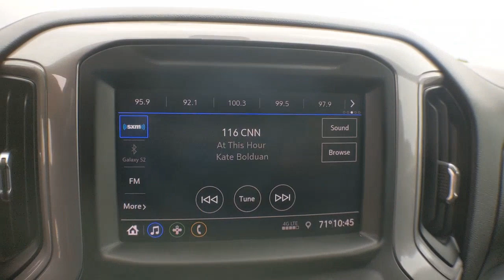2020 Chevrolet Silverado 1500 Weatherford, Fort Worth, Granbury, TX HP1263A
Havana Brown Metallic Used 2020 Chevrolet Silverado 1500 available in Weatherford, Texas at Honda of Weatherford. Servicing the Fort Worth, Granbury, TX area.
2020 Chevrolet Silverado 1500 Custom - Stock#: HP1263A - VIN#: 3GCPWBEH7LG103259

Chevrolet fully redesigned its Silverado 1500 just last year, giving it improved fuel economy, a roomier cabin, and new styling to help it stand out from the crowd. For 2020, you might think that Chevy would just stand pat. Instead, Chevy gave the Silverado 1500 another round of updates that include a new diesel engine option, added technology features, and a new trailering system to support all your towing needs. Come by and see this Chevy today!Recent Arrival! Clean CARFAX One-Owner.Havana Brown Metallic 2020 Chevrolet Silverado 1500 Custom RWD 6-Speed Automatic Electronic with Overdrive EcoTec3 4.3L V6Come by and visit Honda of Weatherford located at 851 W Interstate 20 in Weatherford, TX. We are the first Honda dealership in the Weatherford community! Just take Exit 406 off of I-20 and we are right off of the access road. Come see HOW we do business; we look forward to meeting you!
TAILGATE  GATE FUNCTION MANUAL  with EZ Lift  includes power lock and release,TIRES  275/60R20 ALL-SEASON  BLACKWALL  (STD),CUSTOM PREFERRED EQUIPMENT GROUP  includes standard equipment,REAR AXLE  3.42 RATIO,SEATS  FRONT 40/20/40 SPLIT-BENCH  (STD),INFOTAINMENT PACKAGE  includes (U2K) SiriusXM Radio and (UE1) OnStar,TRANSMISSION  6-SPEED AUTOMATIC  ELECTRONICALLY CONTROLLED  (STD),DIFFERENTIAL  HEAVY-DUTY LOCKING REAR,LED CARGO AREA LIGHTING  located in pickup bed  activated with switch on center switch bank or key fob,THEFT-DETERRENT SYSTEM  UNAUTHORIZED ENTRY,JET BLACK  CLOTH SEAT TRIM,4G LTE WI-FI HOTSPOT CAPABLE,WHEELS  20 X 9 (50.8 CM X 22.9 CM) SILVER PAINTED ALUMINUM  (STD),ENGINE  4.3L ECOTEC3 V6  with Active Fuel Management  (285 hp [212 kW] @ 5300 rpm  305 lb-ft of torque [413 Nm] @ 3900 rpm) (STD),AUDIO SYSTEM  CHEVROLET INFOTAINMENT 3 SYSTEM  7 diagonal color touchscreen  AM/FM stereo. Additional features for compatible phones include: Bluetooth audio streaming for 2 active devices  voice command pass-through to phone  Apple CarPlay and Android Auto capable. (STD),DEFOGGER  REAR-WINDOW ELECTRIC,HAVANA BROWN METALLIC,TRAILERING PACKAGE  includes trailer hitch  7-pin and 4-pin connectors and (CTT) Hitch Guidance,GVWR  6800 LBS. (3084 KG)  (STD),HITCH GUIDANCE,CUSTOM VALUE PACKAGE  includes (PCX) Custom Convenience Package  (ZLA) Infotainment Package and (Z82) Trailering Package,LICENSE PLATE KIT  FRONT,ONSTAR AND CHEVROLET CONNECTED SERVICES CAPABLE,SIRIUSXM RADIO  enjoy an All Access trial subscription with over 150 channels including commercial-free music  plus sports  news and entertainment. Plus listening on the SiriusXM app  online and at home on compatible connected devices is included  so you'll hear the best SiriusXM has to offer  anywhere life takes you. Welcome to the world of SiriusXM.,CUSTOM CONVENIENCE PACKAGE  includes (BTV) Remote Start with (UTJ) content theft alarm  (C49) rear-window defogger  (UF2) bed LED cargo area lighting and (QT5) EZ Lift power lock and release tailgate,REMOTE VEHICLE STARTER SYSTEM,Rear Wheel Drive,Power Steering,ABS,4-Wheel Disc Brakes,Aluminum Wheels,Tires - Front All-Season,Tires - Rear All-Season,Tires - Front All-Season,Tires - Rear All-Season,Tow Hooks,Daytime Running Lights,Heated Mirrors,Power Mirror(s),Privacy Glass,AM/FM Stereo,Bluetooth Connection,Smart Device Integration,Bluetooth Connection,Split Bench Seat,Cloth Seats,Pass-Through Rear Seat,Rear Bench Seat,Floor Mats,Floor Mats,Adjustable Steering Wheel,Power Windows,Power Windows,Power Door Locks,Keyless Entry,Power Door Locks,Cruise Control,Power Outlet,MP3 Player,Auxiliary Audio Input,A/C,A/C,Rear A/C,Traction Control,Stability Control,Daytime Running Lights,Driver Air Bag,Passenger Air Bag,Front Side Air Bag,Front Head Air Bag,Rear Head Air Bag,Passenger Air Bag Sensor,Back-Up Camera,Driver Restriction Features,Tire Pressure Monitor